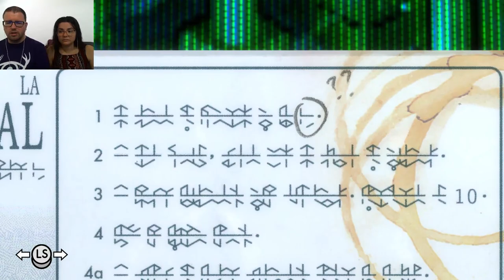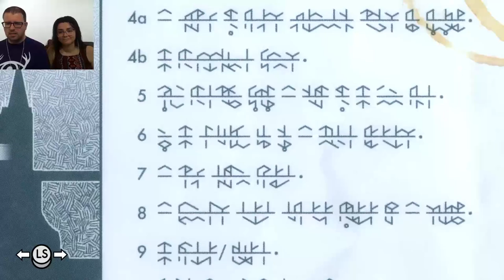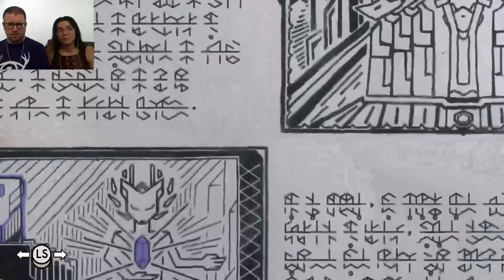Tunic 14 | Zorrito difunto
Mucha tensión, tensión constante.